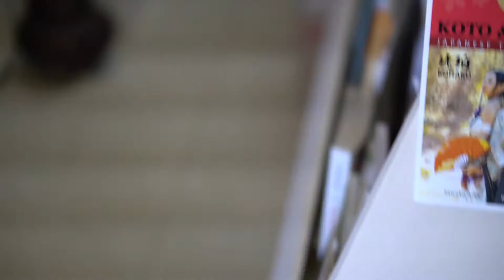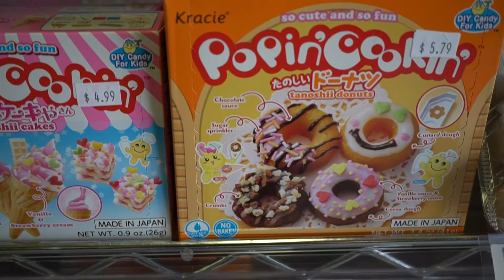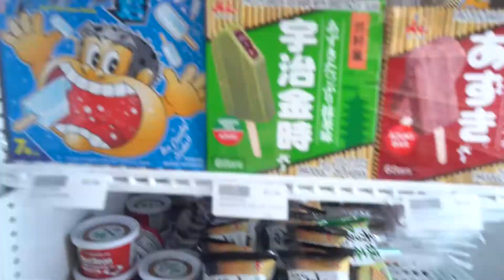Japan Sage Market